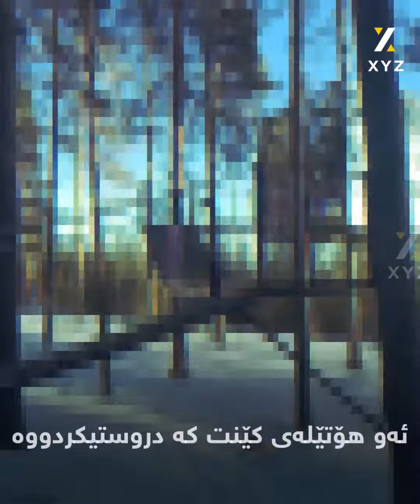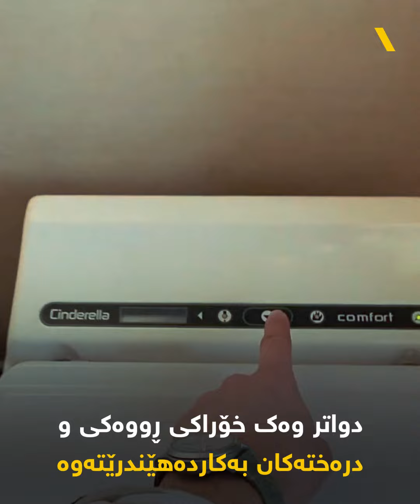یەکەمین هۆتێلی شاراوە لە جیهاندا